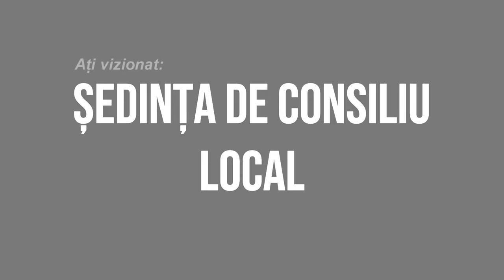LA BACAU Sedinta Consiliului Judetean din 09 aprilie FILMARE EXCLUSIV TV 4K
LA BACĂU Ședința Consiliului Județean din 09 aprilie FILMARE EXCLUSIV TV 4K.

Cu drag,
echipa Exclusiv

Vizionare plăcută !